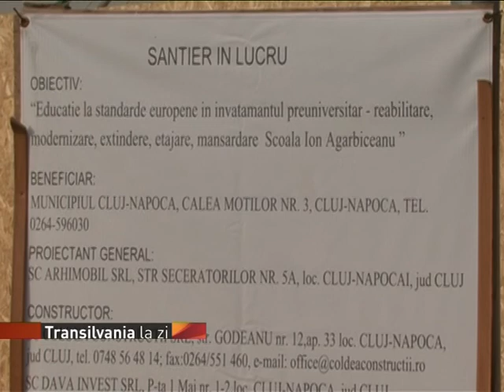TRANSILVANIA LA ZI din 15 septembrie 2015